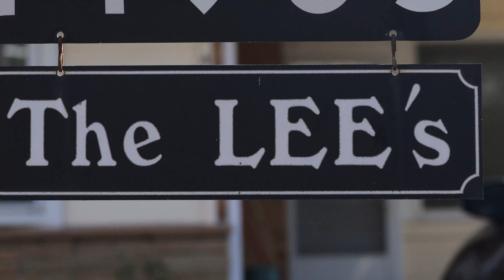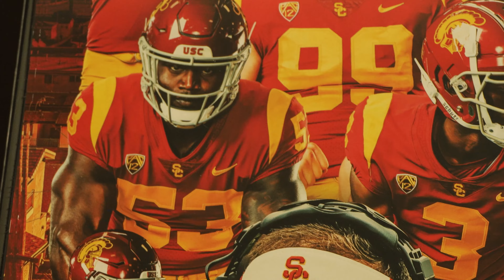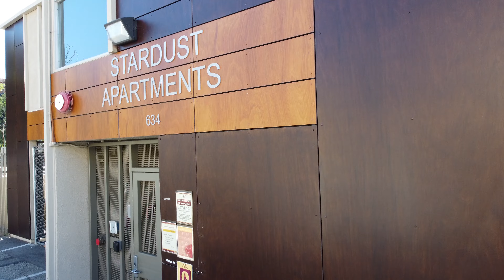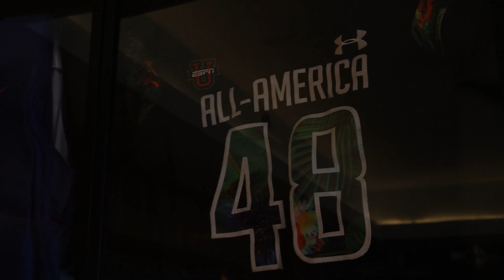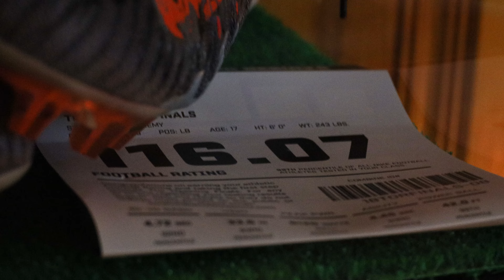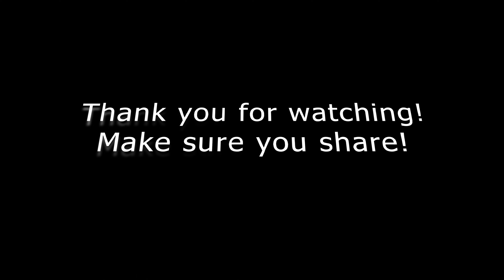From a Rising Star to a Trojan - ep.1 "Shane Lee"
Documentary of Shane Lee
Directed and Edited by: Jordan Wilkins